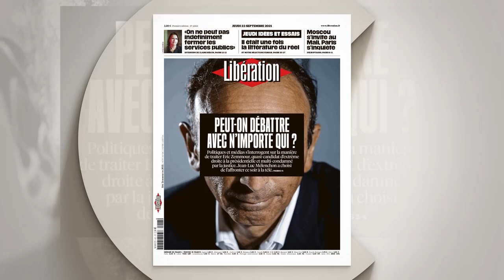Et si le DÉBAT nuisait à la DÉMOCRATIE ? - C Ce soir du 27 septembre 2021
🔴 Comment débattre aujourd’hui ? Peut-on débattre de tout ? A quelles conditions ?

Avec nos invités :

📌 Jérôme CHAPUIS, Directeur de la rédaction de La Croix, qui vient de lancer « L’Appel des 100 », pour un débat libre et respectueux

📌 Géraldine MUHLMANN, Professeure de sciences politiques et de philosophie politique à l’université de Paris II Panthéon-Assas

📌 Pierre JACQUEMAIN, Rédacteur en chef du magazine Regards